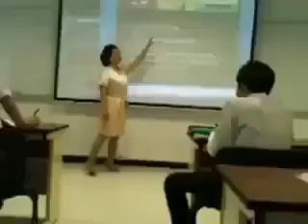Teacher Break Mobile in Class Room